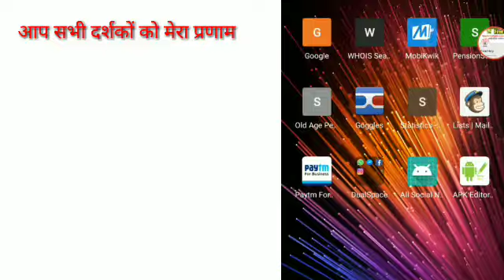How I earn from uc news 2018